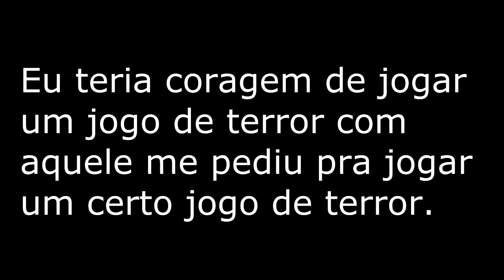Começando uma temporada de vídeos de jogos de terror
É só pedir o jogo de terror que eu jogue nos comentários.